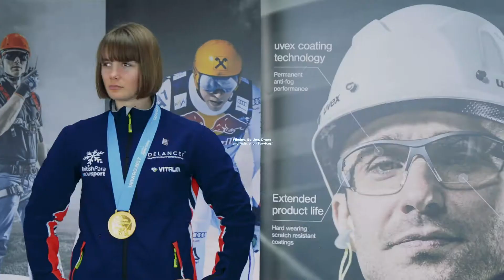Blueberry Pictures Short Advert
Blueberry Pictures video production, filming, editing, drone and animation services video.
Creating corporate, promotional and training films for businesses.